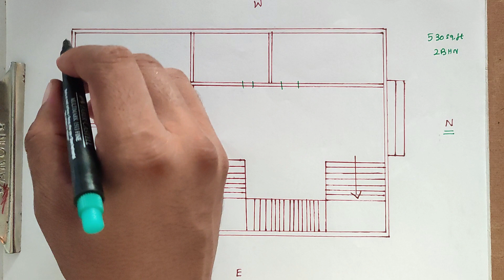வடக்கு மனை வாஸ்து வரைபடம், 2BHK - 530 Sq.ft, 1 cent vastu plan, north facing house plan, duplex plan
மனை வாஸ்து வரைபடம் | 1BHK - 900 Sq.ft | 2 cent vastu plan | north facing house plan
மேற்கு மனை வாஸ்து வரைபடம் | 2BHK - 1500 Sq.ft | 3 cent vastu plan | west face house plan
Vaastu Basics | basic vasthu in tamil | வீடு கட்டும் போது கவனிக்க வேண்டிய வாஸ்து | அடிப்படை வாஸ்து